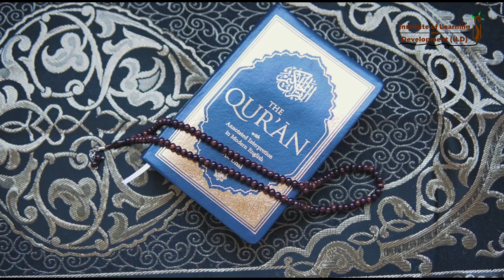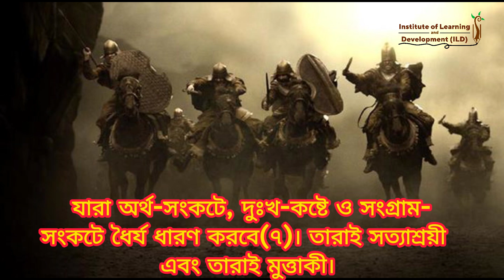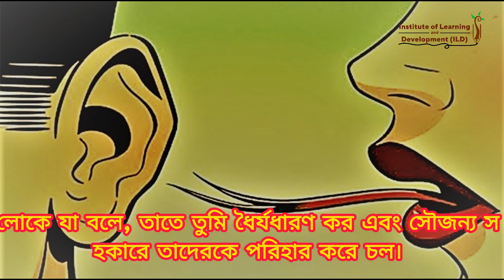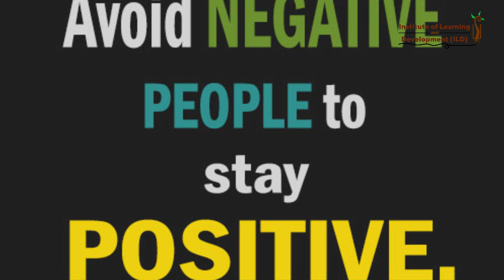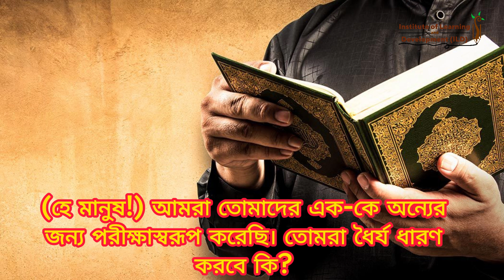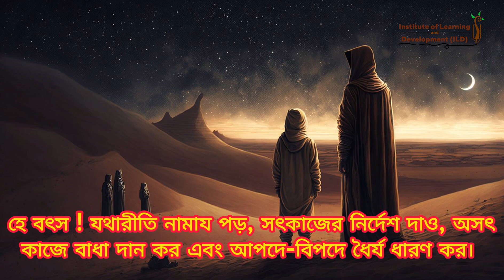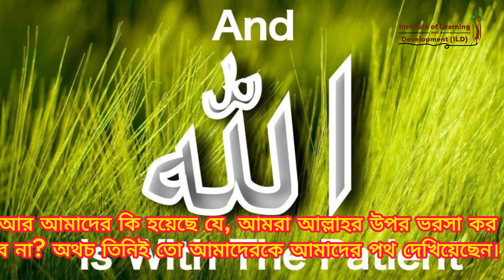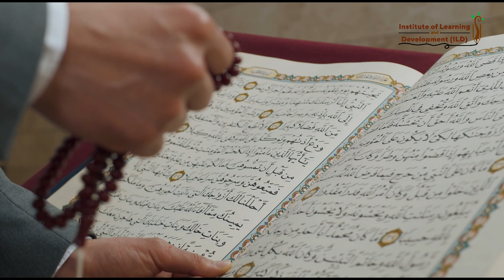The Skill of Patience কোন কোন বিষয়ে আমাদের ধৈর্য ধারণ করা উচিত ?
The Skill of Patience
 কোন কোন বিষয়ে আমাদের ধৈর্য ধারণ করা উচিত ?

মহাগ্রন্থ পবিত্র আল-কোরআন নিয়ে বিষয়ভিত্তিক অনলাইন পাঠচক্র